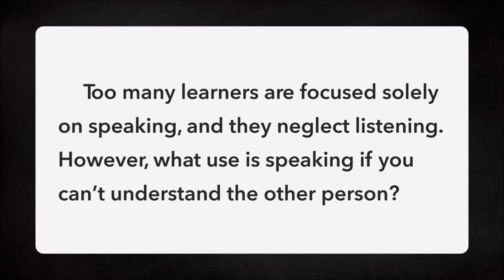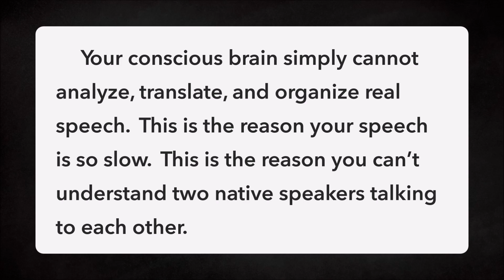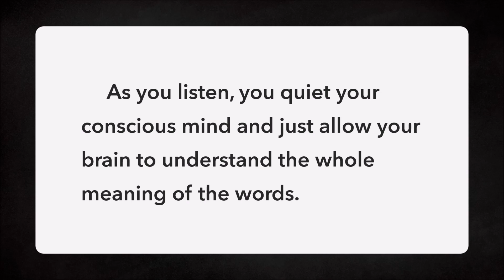【精選書摘】為什麼聽不懂母語人士的英文？丨英文朗讀丨附中文翻譯 (字幕)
//相關影片